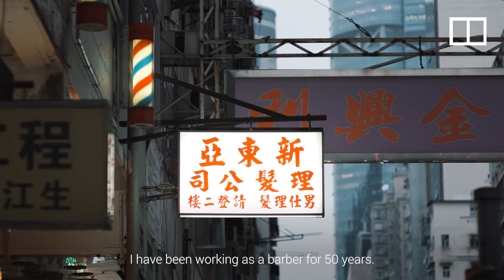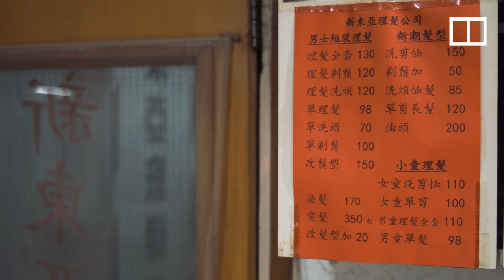Old-school haircut tradition lives on in the hands of Hong Kong master barber Tiger Leung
Tiger Leung has made a career out of cutting hair and giving clean shaves. For over 50 years, he has run his traditional barbershop in Hong Kong with a focus on an old-school approach to his craft. While similar shops have gradually faded away and closed over the years, Leung is determined to keep his business open for as long as he can. But today his customers are not only long-time clients who have become his good friends. Thanks to the attention his shop has received on social media, Leung's business is getting attention from a whole new generation.